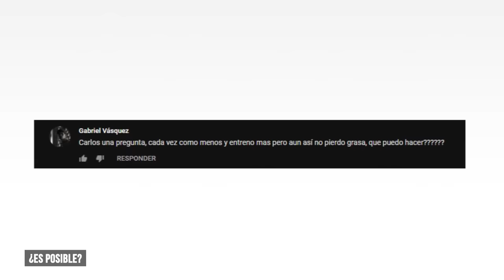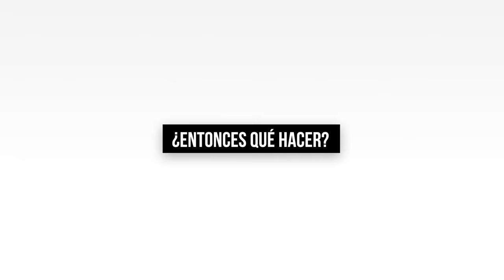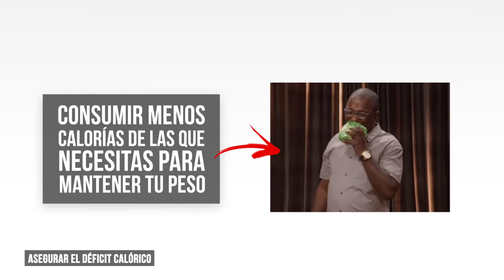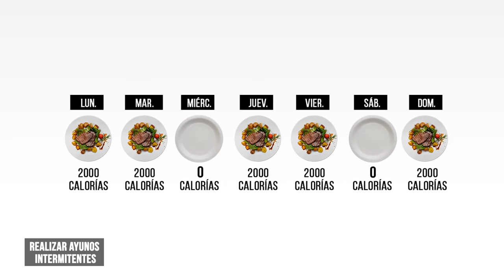⚠️ CÓMO REVERTIR EL METABOLISMO LENTO y PERDER GRASA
🟣𝟮𝟬𝟮𝟯🟣

🔴 Descripción 🔴

¿Te ha pasado que por más que entrenas y comes menos, no logras perder grasa?

Si te sientes identificado, no estás solo. Muchos de nuestros seguidores nos han preguntado cómo perder grasa con el metabolismo lento. En este artículo te contaremos todo lo que necesitas saber al respecto.

✅ En el estudio de Minnesota, se demostró que el metabolismo puede sufrir daños temporales debido a una restricción calórica agresiva. Sin embargo, el metabolismo de los sujetos volvió a la normalidad al ser realimentados.

✅ Si no pierdes grasa, es muy probable que no estés en déficit calórico. Asegúrate de llevar un registro de lo que consumes para darte cuenta en qué estás fallando.

✅ La comida real te ayudará a perder peso, ya que los alimentos reales tienen un mayor poder saciante.

✅ Los ayunos intermitentes y los días puntuales del PSMF podrían ayudarte en la pérdida de grasa, pero lo único que garantiza la pérdida de peso es el déficit calórico sostenido a través del tiempo.

0:00 - Intro
0:20 - El estudio de Minnesota
1:20 - Metabolismo lento
1:50 - Recomendaciones
2:18 - Asegura el déficit calórico
2:44 - Come Comida Real
2:57 - Realiza Ayuno Intermitente.
3:16 - Días puntuales de PSMF.
3:32 - Youtube Break

Fuentes
The Biology of Human Starvation